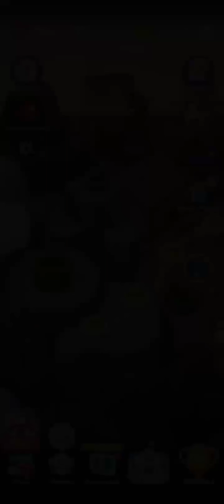Dr. Mario World - World 6 - Stage 201~220